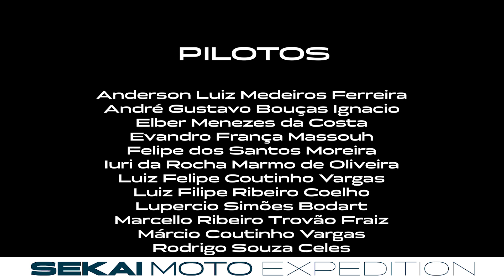GRUPO 13 - BSB | TRES DIAS DE AVENTURA | SEKAI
PILOTOS

Anderson Luiz Medeiros Ferreira
André Gustavo Bouças Ignacio
Elber Menezes da Costa
Evandro França Massouh
Felipe dos Santos Moreira
Iuri da Rocha Marmo de Oliveira
Luiz Felipe Coutinho Vargas
Luiz Filipe Ribeiro Coelho
Lupercio Simões Bodart
Marcello Ribeiro Trovão Fraiz
Márcio Coutinho Vargas
Rodrigo Souza Celes
Vinicius Souza de Lucena